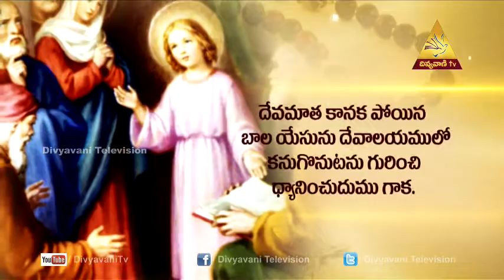JOYFUL MYSTERIES | Japamaala In Telugu,Epi-1 | Divyavani Catholic TV